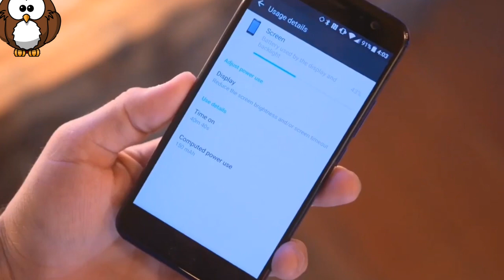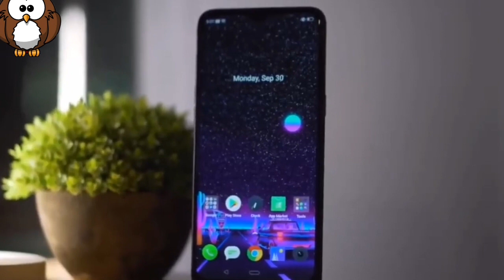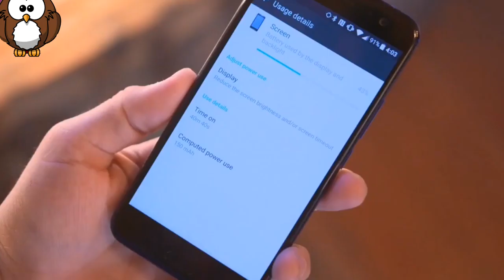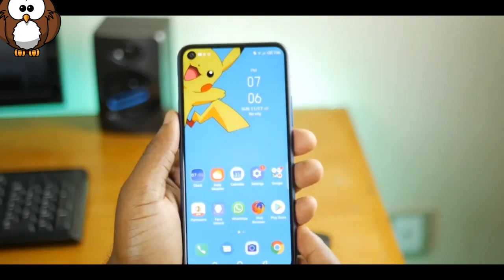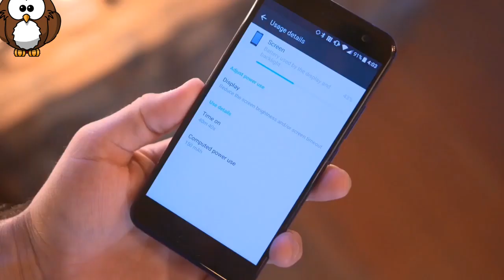Wow !!! 1,5 Jt....? | 3 HP Murah Dengan Spek Dewa RAM 4GB